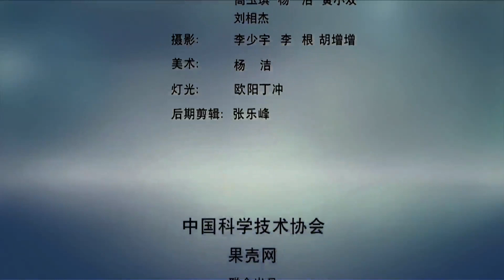刘凯军|我是科学家|科普中国【东PIN西凑凑China Live】